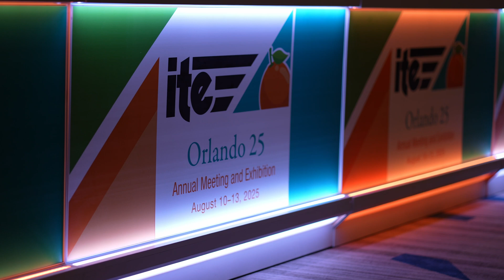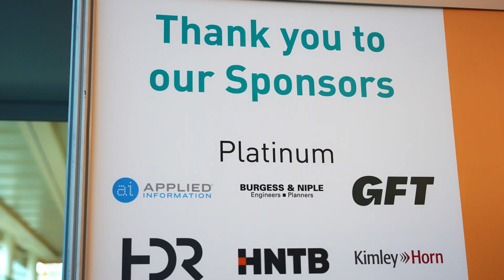Why You Should Join ITE (2025 ITE Orlando Florida)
In this special compilation video from the 2025 ITE Annual Meeting in Orlando, Karla Diaz-Corro of Olsson and Mariano Micarelli from the Florida Department of Transportation reflect on their journeys through ITE and what the organization has meant to them, both professionally and personally.

From discovering ITE as undergraduate students to stepping into leadership roles and making meaningful connections, they highlight the value of being part of a supportive and engaged community. Whether you’re a student, a young professional, or a seasoned engineer, ITE offers opportunities to grow, lead, and connect with some of the smartest minds in transportation.

If you're thinking about joining ITE or looking to get more involved, there's no better time than now. Learn more and become a member at ITE.org